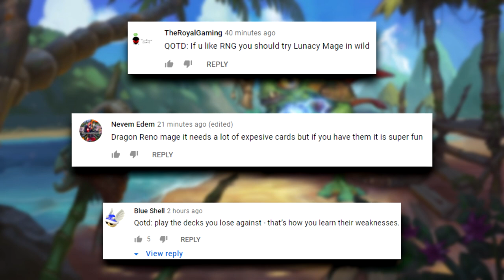IMAGINE LOSING To A Cauldron! | Hearthstone Daily Moments Ep.1899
Timestamps:
00:00 - Moments
09:48 - Outro